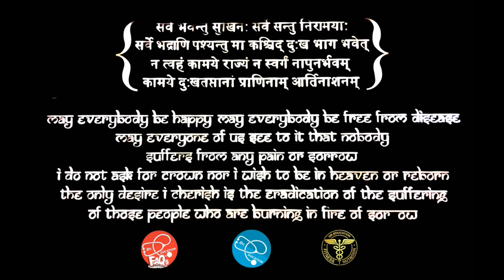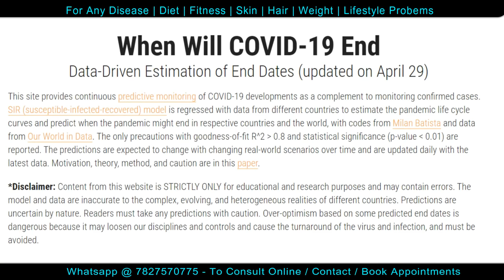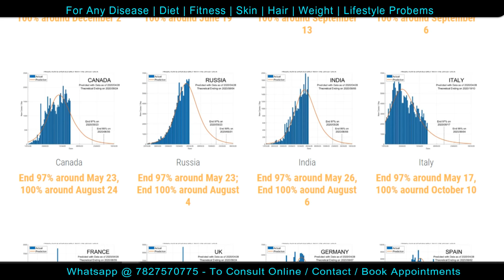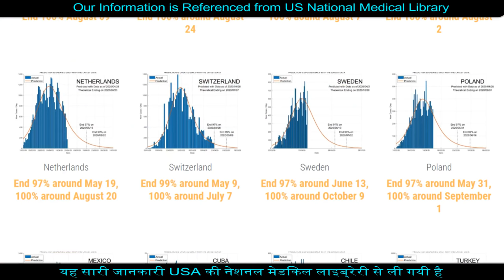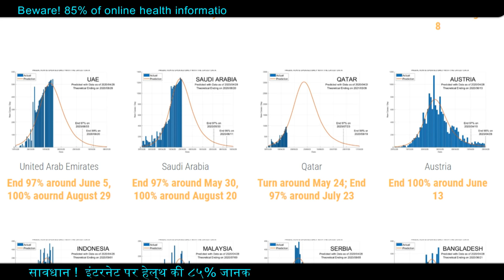किस दिन होगा ख़तम करो ना | Scientific Data Driven Prediction of END Date | Dr.Education